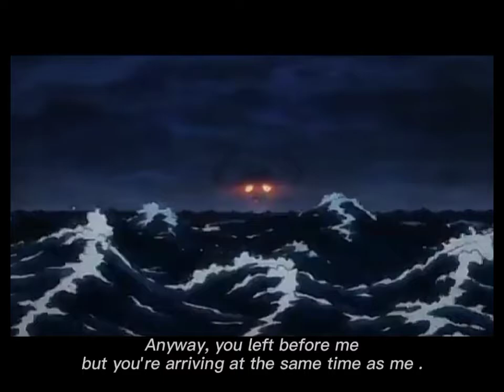𝗡𝗲𝘅𝘁 𝗡𝗮𝗸𝗮𝗺𝗮? | 𝗙𝘂𝘁𝘂𝗿𝗲 𝗔𝗹𝗹𝗶𝗮𝗻𝗰𝗲 [𝗔𝗦𝗠𝗩]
𝑻𝒊𝒎𝒆𝒔𝒕𝒂𝒎𝒑𝒔:
- 𝐷𝑎𝑤𝑛 𝑜𝑓 𝑡ℎ𝑒 𝑊𝑜𝑟𝑙𝑑 (00:23)
- 𝐼𝑛ℎ𝑒𝑟𝑖𝑡𝑒𝑑 𝑊𝑖𝑙𝑙 (01:44)
- 𝑉𝑜𝑖𝑐𝑒 𝑜𝑓 𝐴𝑙𝑙 𝑇ℎ𝑖𝑛𝑔𝑠 (04:09)
- 𝑊𝑖𝑙𝑙 𝑜𝑓 𝐷. (07:00)
- 𝐺𝑟𝑒𝑎𝑡𝑒𝑠𝑡 𝐿𝑒𝑔𝑎𝑐𝑦 (09:09)
- 𝑆𝑢𝑝𝑟𝑒𝑚𝑒 𝑃𝑜𝑤𝑒𝑟 (12:27)
- 𝑆𝑡𝑟𝑜𝑛𝑔 𝐶𝑜𝑛𝑣𝑖𝑐𝑡𝑖𝑜𝑛 (16:29)

 ~ 𝐼 𝑜𝑛𝑙𝑦 𝑚𝑎𝑑𝑒 𝑡ℎ𝑖𝑠 𝑣𝑖𝑑𝑒𝑜 𝑓𝑜𝑟 𝑡ℎ𝑒 𝑐ℎ𝑎𝑟𝑎𝑐𝑡𝑒𝑟𝑠 𝑡ℎ𝑎𝑡 𝑎𝑟𝑒 𝑙𝑖𝑘𝑒𝑙𝑦 𝑗𝑜𝑖𝑛𝑖𝑛𝑔 𝑡𝑜 𝑏𝑒 𝑎𝑛 𝑜𝑓𝑓𝑖𝑐𝑖𝑎𝑙 𝑚𝑒𝑚𝑏𝑒𝑟 𝑜𝑓 𝑆𝑡𝑟𝑎𝑤 𝐻𝑎𝑡 𝑃𝑖𝑟𝑎𝑡𝑒𝑠 𝑎𝑛𝑑 𝑠𝑎𝑖𝑙 𝑤𝑖𝑡ℎ 𝑡ℎ𝑒𝑚 𝑖𝑛 𝑡ℎ𝑒 𝑅𝑜𝑎𝑑 𝑡𝑜 𝐿𝑎𝑢𝑔ℎ𝑡𝑎𝑙𝑒. 𝐼 𝑑𝑖𝑑𝑛'𝑡 𝑖𝑛𝑐𝑙𝑢𝑑𝑒 𝑡ℎ𝑒 𝑆𝐻𝑃 𝐺𝑟𝑎𝑛𝑑𝑓𝑙𝑒𝑒𝑡𝑠 𝑎𝑠 𝑡ℎ𝑒𝑦 𝑎𝑟𝑒 𝑎𝑙𝑟𝑒𝑎𝑑𝑦 𝑜𝑓𝑓𝑖𝑐𝑎𝑙 𝑎𝑙𝑙𝑖𝑒𝑠. 𝐼 𝑜𝑛𝑙𝑦 𝑏𝑎𝑠𝑒𝑑 𝑡ℎ𝑒𝑠𝑒 𝑐ℎ𝑎𝑟𝑎𝑐𝑡𝑒𝑟𝑠 𝑡ℎ𝑎𝑡 ℎ𝑎𝑣𝑒 ℎ𝑢𝑔𝑒 𝑝𝑜𝑡𝑒𝑛𝑡𝑖𝑎𝑙 𝑖𝑛 𝑡ℎ𝑒 𝑓𝑢𝑡𝑢𝑟𝑒, 𝑎𝑠 𝑤𝑒𝑙𝑙 𝑎𝑠 𝑡ℎ𝑒 𝑟𝑒𝑙𝑒𝑣𝑎𝑛𝑐𝑒 𝑎𝑛𝑑 𝑑𝑒𝑒𝑝 𝑐𝑜𝑛𝑛𝑒𝑐𝑡𝑖𝑜𝑛 𝑖𝑛 𝑡ℎ𝑒 𝑙𝑎𝑡𝑡𝑒𝑟 𝑠𝑡𝑜𝑟𝑦. 𝑇ℎ𝑒𝑖𝑟 ℎ𝑖𝑠𝑡𝑜𝑟𝑦 𝑎𝑛𝑑 𝑖𝑛𝑡𝑒𝑟𝑎𝑐𝑡𝑖𝑜𝑛𝑠 𝑤𝑖𝑡ℎ 𝐿𝑢𝑓𝑓𝑦 𝑎𝑛𝑑 𝑜𝑡ℎ𝑒𝑟 𝑆𝑡𝑟𝑎𝑤 𝐻𝑎𝑡𝑠 𝑡ℎ𝑎𝑡 ℎ𝑎𝑣𝑒 𝑏𝑒𝑒𝑛 𝑙𝑒𝑎𝑣𝑖𝑛𝑔 𝑎 𝑔𝑟𝑒𝑎𝑡 𝑖𝑚𝑝𝑎𝑐𝑡 𝑜𝑛 𝑡ℎ𝑒𝑖𝑟 𝑙𝑖𝑣𝑒𝑠. 𝐼 𝑎𝑚 𝑒𝑛𝑡𝑖𝑡𝑙𝑒𝑑 𝑡𝑜 𝑚𝑦 𝑜𝑝𝑖𝑛𝑖𝑜𝑛. 𝑆𝑜 𝑤ℎ𝑖𝑐ℎ 𝑜𝑛𝑒 𝑜𝑓 𝑡ℎ𝑒𝑚 𝑚𝑜𝑠𝑡 𝑙𝑖𝑘𝑒𝑙𝑦 𝑏𝑒? 𝐼 ℎ𝑜𝑝𝑒 𝑦𝑜𝑢 𝑒𝑛𝑗𝑜𝑦 𝑤𝑎𝑡𝑐ℎ𝑖𝑛𝑔 𝑡ℎ𝑖𝑠 𝐴𝑆𝑀𝑉, 𝑎𝑛𝑑 𝑝𝑙𝑒𝑎𝑠𝑒 𝑙𝑒𝑎𝑣𝑒 𝑜𝑟 𝑠ℎ𝑎𝑟𝑒 𝑦𝑜𝑢𝑟 𝑜𝑝𝑖𝑛𝑖𝑜𝑛 𝑡𝑜𝑜. 𝑇ℎ𝑎𝑛𝑘𝑠, 𝑁𝑎𝑘𝑎𝑚𝑎! 🫶🏻